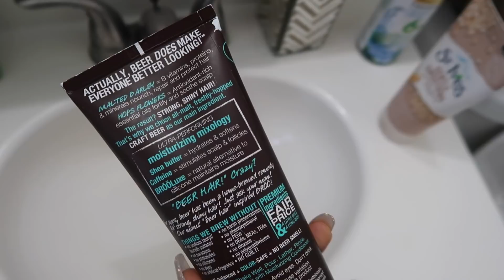WHAT IS WRONG WITH MY LOCS?!! | All Types of FAQ About Locs 🤷🏽‍♀️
How do I wash my dreadlocks? What is BUILD-UP and how do I get rid of it? Why are my locs FLAT? Soooo many questions about locs and so little time! Let's get to the bottom of some questions I see a lot. Comment YOUR answers below 🍉

Read the behind the scenes TEA on this video on our new

Buy ALL flavors of the BROO Moisturizing Shampoo here:
❀ Featured Flavor
❀ Citrus Creme Flavor
❀ Quinoa Colada Flavor
❀ Malted Mint Flavor
❀ Cactus Lime & Ginger
❀ Sea Salt & Bergamot

MY FAV LOC HAIRCARE PRODUCTS:
♕ Detoxifying AZTEC CLAY MASK
♕ Natures Advantage SHAMPOO
♕ Natures Blessings Hair Pomade
♕ Jamaican Mango & Lime Locking Gel
♕ Stay On Satin Pocket Bonnett
♕ Satin Silk Hair Head Scarf – 2 Bonnet Night Cap Sleep Curly Natural